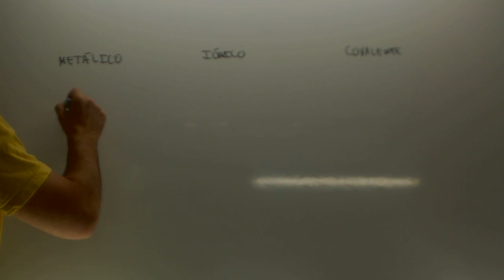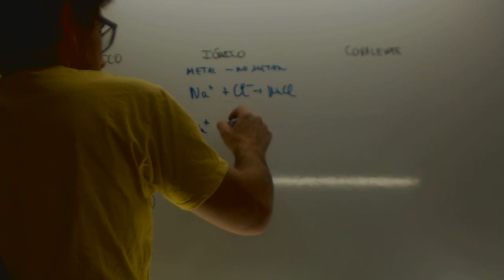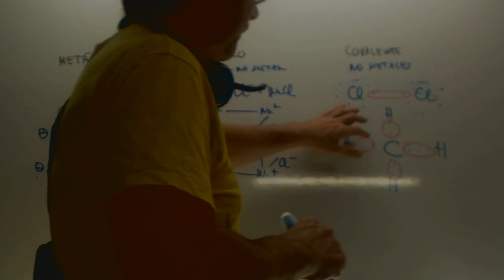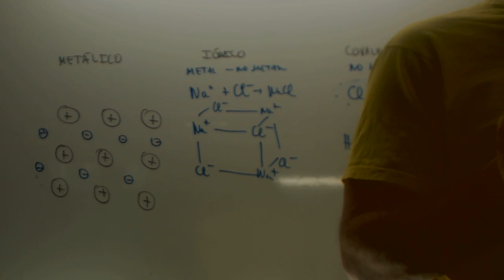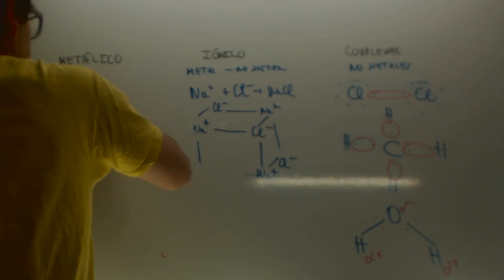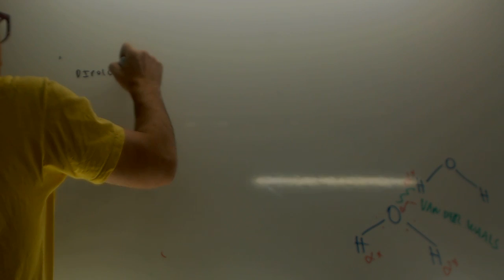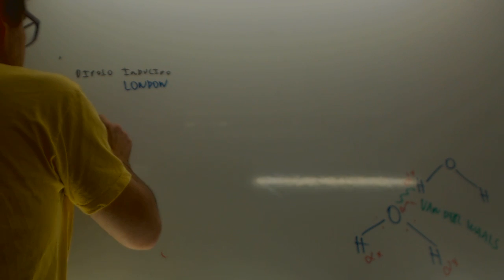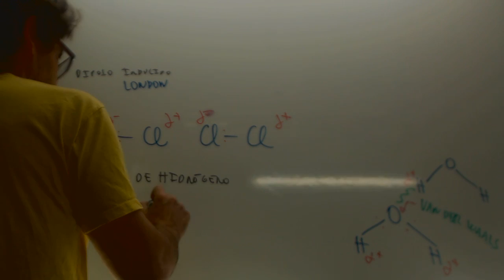Polaridad y enlace entre moleculas Quimica 2 Bachillerato Academia Usero Estepona